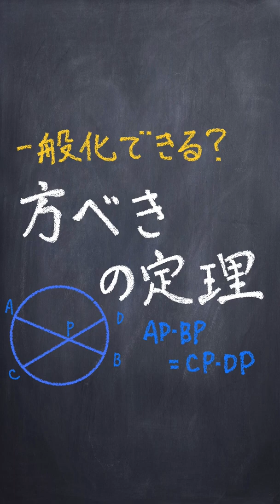方べきの定理